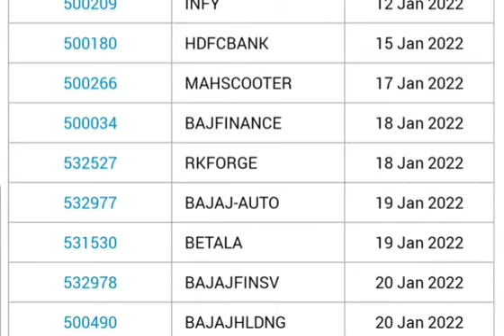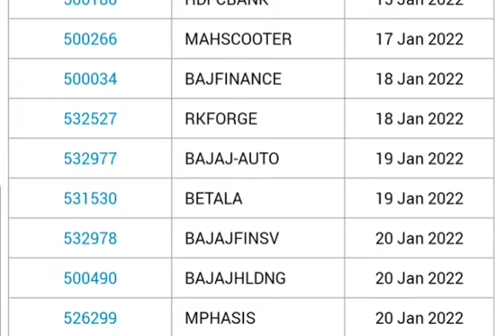AXIS BANK Q3 RESULTS DATE| BAJAJ FINSERV Q3 RESULT DATE | HDFC BANK OR TTK PRESTIGE Q3 RESULT DATE